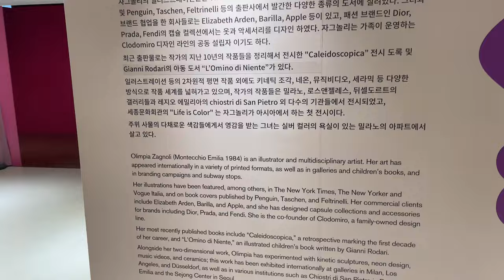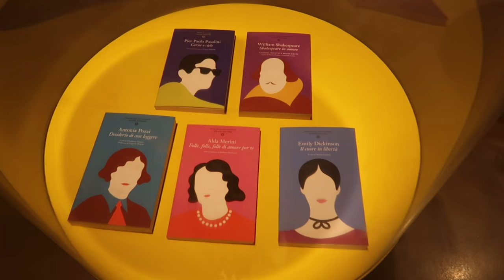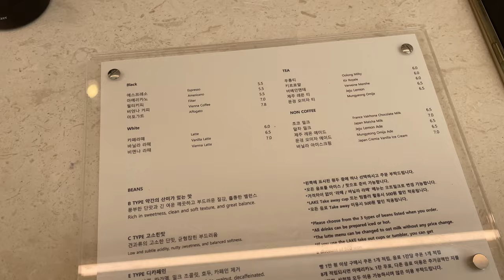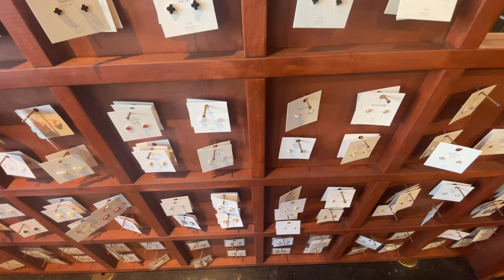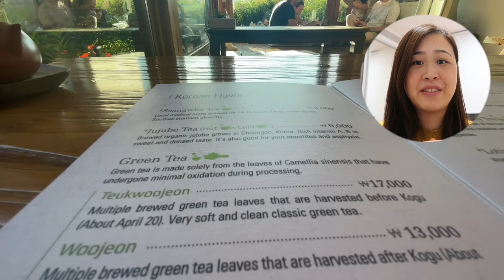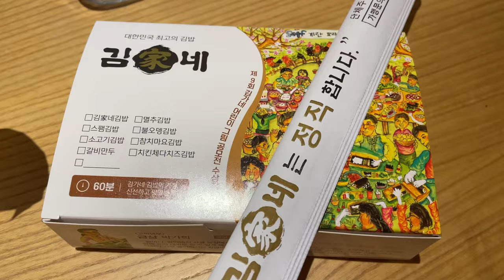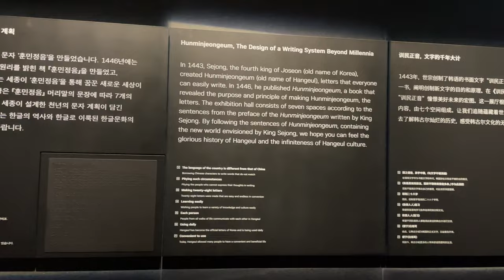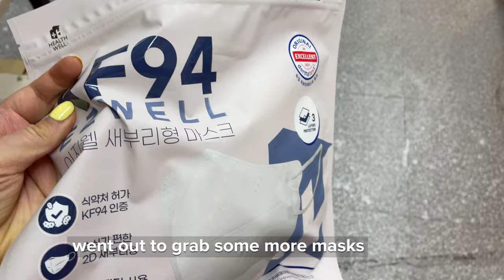Cafe hopping, drama set?!, Michelin soba, bukchon, namdaemun, national hangeul museum | Seoul Vlog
In this vlog, I head to Namdaemun markets to revisit a dumpling stall post covid. Thank goodness they are still there! Their dumplings are super delicious.

Museum hopping, art gallery hopping, cafe hopping and good food was had as always.

See what I get up to!

7 September 2022
- Namdaemun markets
- Life is Colour exhibition: Olympia Zagnoli
- Tonkatsu
- Cafe hopping
- Bukcheon Village
- Realising I was dehydrated: HYDRATE
- Drama set?
- Kimbap for dinner

8 September 2022
- Dongdaemun Design Plaza
- Tim Burton Exhibition

📍Gimbap - Gimgane Gimbap Myeong-dong Station Branch 서울 중구 퇴계로 114